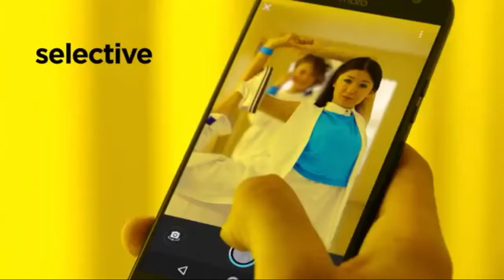Moto X4 official trailer launched with its specification||New Moto X4 first look with awesome featur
Moto X4 official trailer launched with its specification and New Moto X4 first look with awesome features is today's video and I soon unbox it so plz support me by subscribing my channel